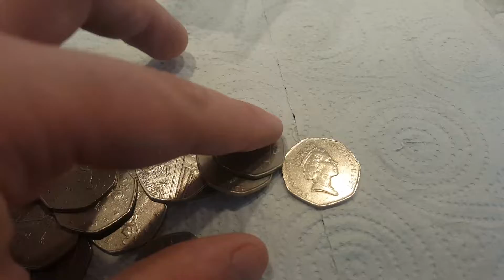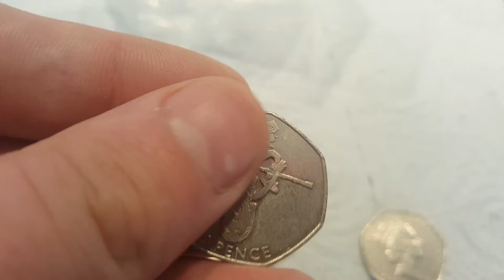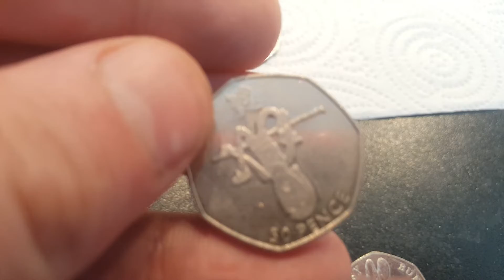UK Beatrix Potter 50p Coin Hunt #3 High Jump 50p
UK 50p Coin Hunt Episode 3. Can WE find all the 13 Beatrix Potter 50p Coins in these UK 50p coin hunts. £50 of 50 pence coins will be opened in each episode. Bagged a high jump 50p coin
1. Peter Rabbit 50p coin
2. Tom Kitten 50p coin
3. Squirrel Nutkin 50p coin
4. JEMIMA puddle duck 50p coin
5. Mrs Tittlemouse 50p coin
6. Mrs tiggy-winkle 50p coin
7. The tale of Peter rabbit 50p coin
8. Peter rabbit carrot 50p coin
9. Beatrix potter 50p coin
10. The tailor of Gloucester 50p coin
11. Mr Jeremy Fisher 50p coin
12. Benjamin Bunny 50p coin
13. Peter rabbit half Whsiker 50p